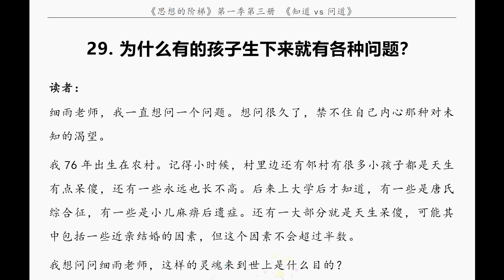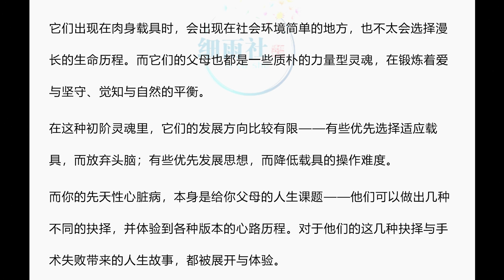29 为什么有的孩子生下来就有各种问题？（新）